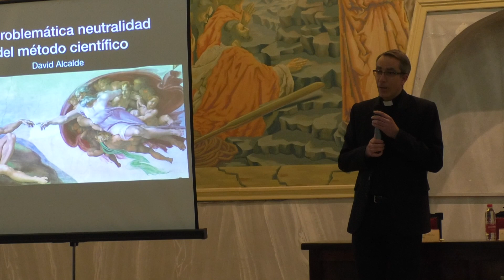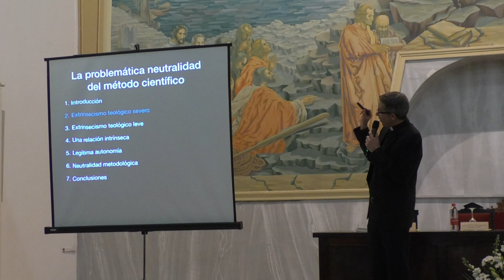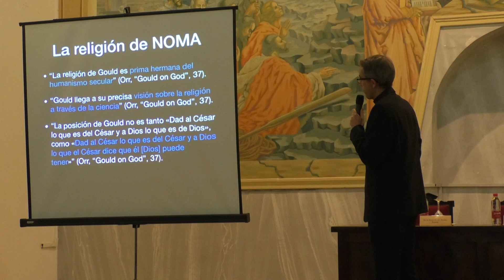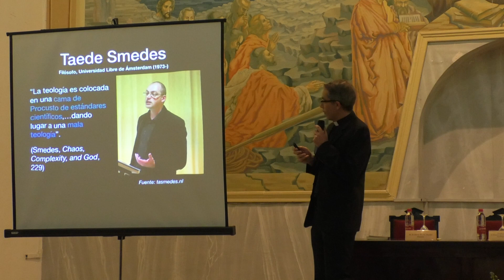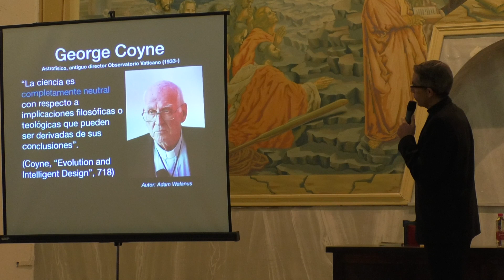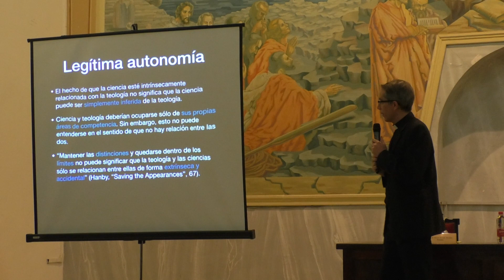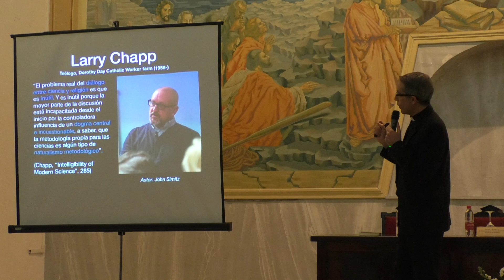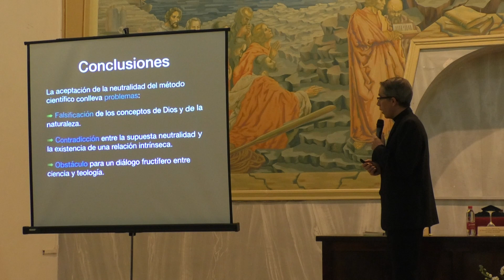“La problemática neutralidad del método científico”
Conferencia “La problemática neutralidad del método científico”, de D. David Alcalde, Doctor en Teología y Física, todo ello en la festividad de Santo Tomás de Aquino (con los Institutos de Teología Lumen Gentium y de Filosofía Edith Stein).